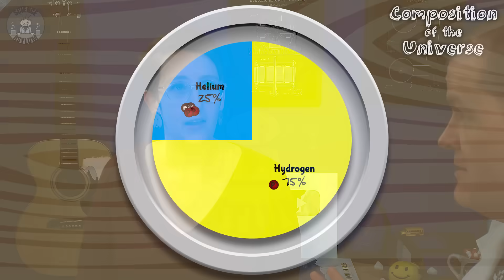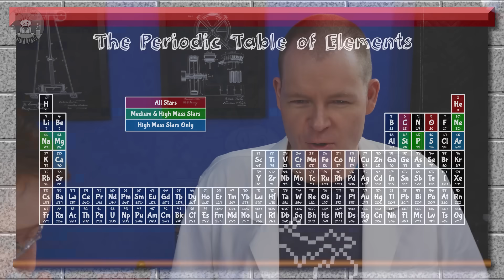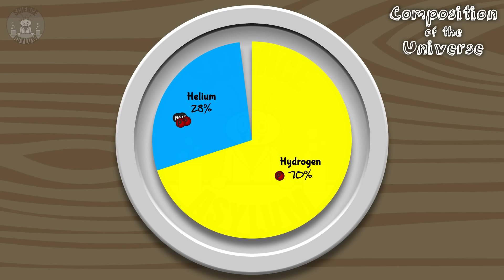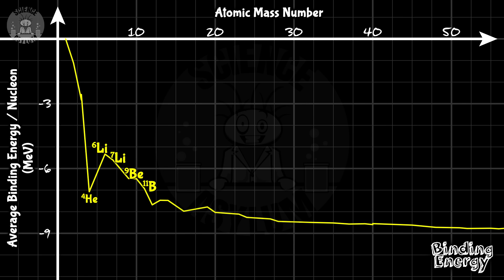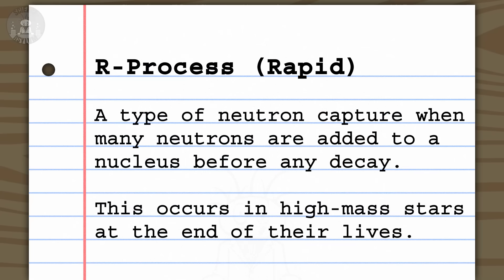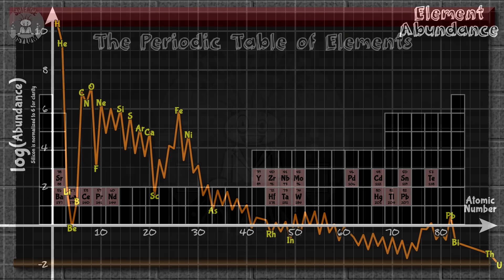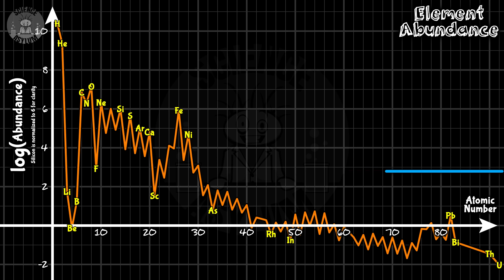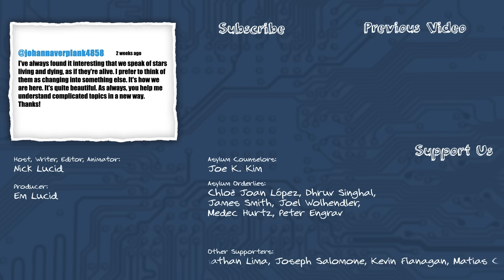Not all your Atoms are Stardust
You may have heard "We're all stardust," but that's not actually true. Most elements on the periodic table have surprisingly weird origins like neutron star mergers or even the big bang itself.

Em Lucid - Producer
VIDEO ANNOTATIONS/CARDS

Asylum Counselors:
Joe K. Kim

Asylum Orderlies:
Chloë Joan López, Dhruv Singhal, James Smith, Joel Wolhendler, Medec Hurtz, Peter Engrav

Einsteinium Crazies:
Benjamin Sharef, Dan Sullivan, Eoin O'Sullivan, Jonathan Lima, Joseph Salomone, Kevin Flanagan, Matias Cveczilberg, Sean K, Sheila Owen, William Hutchison

Plutonium Crazies:
Al Davis, Compuart, Ellis Hall, Fabio Manzini, Kevin MacLean, Rex_zane, Rick Myers, Vid Icarus

Platinum Crazies:
Cesar Moya, Christopher Bennett, Clayton Bruckert, David Johnston, Ishay Oz, Jonathan Reel, Joshua Gallagher, Li-Ce Hu, Marino Hernandez, Mikayla Eckel Cifrese, Mr. Orn Jonasar, Olga Cooperman, P. Patrick Tukkers, Qin Li, Stephanie Beach, Ulrich, Zachary Milne
SOURCES

IMAGE/VIDEO CREDITS

TIME CODES

00:00 Intro
00:58 The Big Bang
02:39 Fusion in Stars
04:44 Supernovas
06:30 Abundancy
08:37 Cosmic Rays
11:54 Neutron Capture
14:09 Neutron Star Mergers
17:33 Summary
19:13 Featured Comment
19:33 Surprise Surprise!